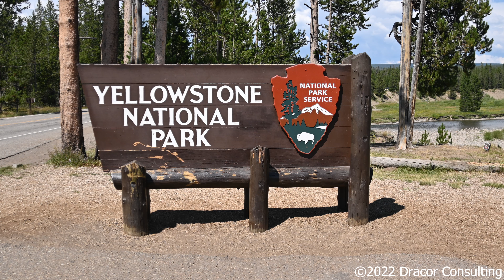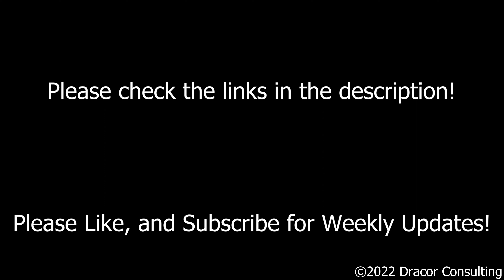Sunset and Stars at Old Faithful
Sunset and stars shot at "Old Faithful" inside Yellowstone National Park
shot off the Nikon z7ii, and the Sigma 20mm Art Lens

Gear:
📷 nikon z7ii
Sigma 20mm
Sigma 18-150
Sigma 150-600
Dji ronin rs3 pro
Sky-Watcher Star Adventurer 2i Pro Pack
Rode microphone 🎤